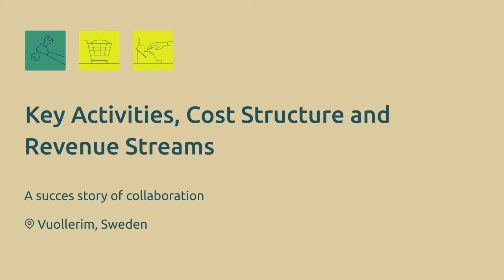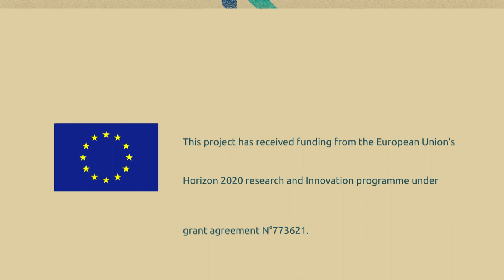RUBIZMO Animations spa #03 - Una historia de colaboración exitosa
Descubre los secretos del éxito en la bioeconomía con este análisis inspirado en el Esquema Canvas de Modelo de Negocio.

Cerca del Círculo Polar Artículo, en mitad de la Laponia sueca, ¡el pequeño pueblo de Vuollerim está creando valor y fortaleciendo su comunidad!

Sus habitantes están demostrando que los modelos de negocio abiertos y basados en la economía colaborativa pueden marcar la diferencia.

Te lo muestra RUBIZMO, un proyecto de investigación apoyado por la Unión Europeo que pretende descubrir los ingredientes vitales para desarrollar el emprendimiento y el éxito empresarial en las regiones rurales.